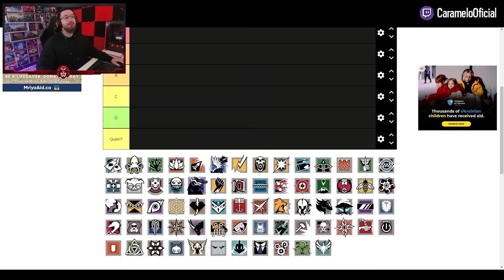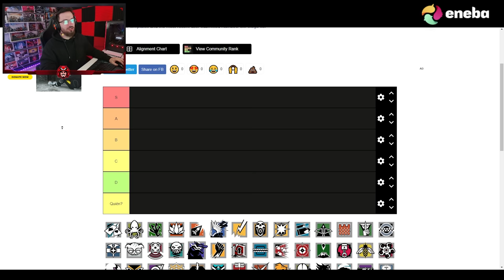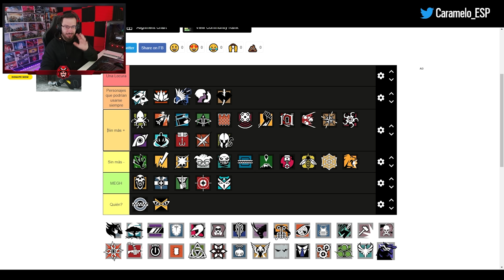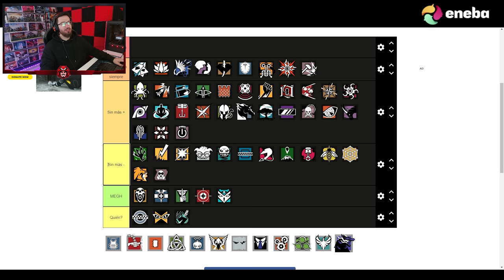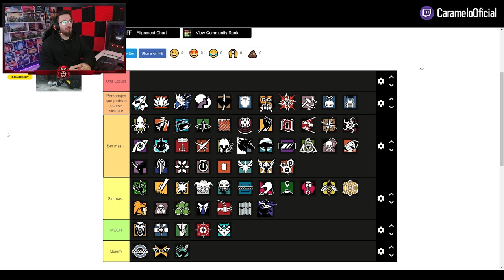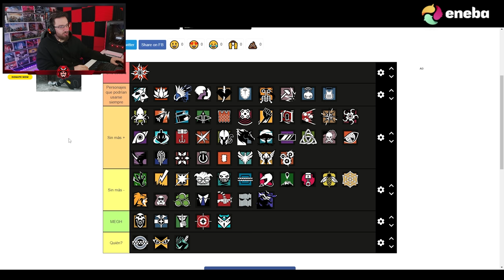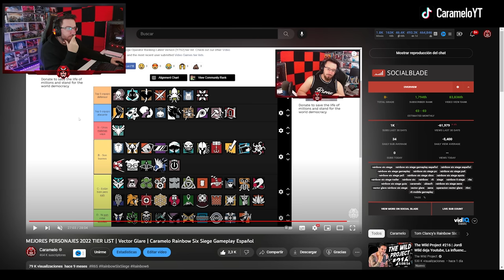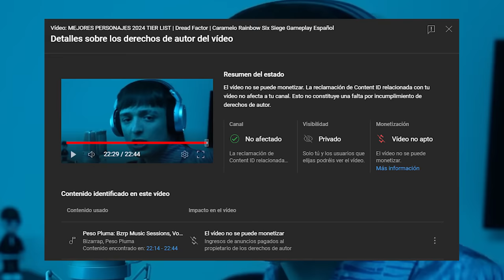MEJORES PERSONAJES 2023 TIER LIST | Dread Factor | Caramelo Rainbow Six Siege Gameplay Español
✅ MEJORES PERSONAJES 2023 TIER LIST en este Gameplay de Rainbow Six Siege español en Dread Factor del año 8 de R6.